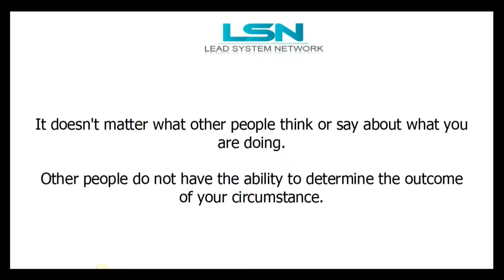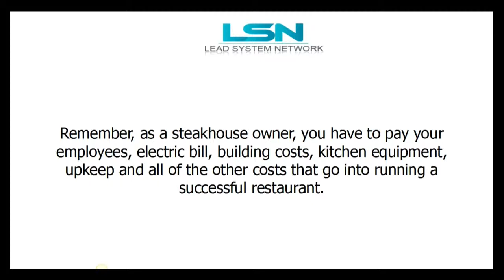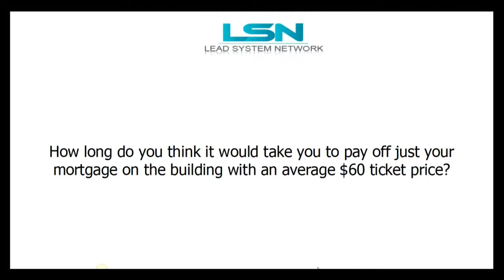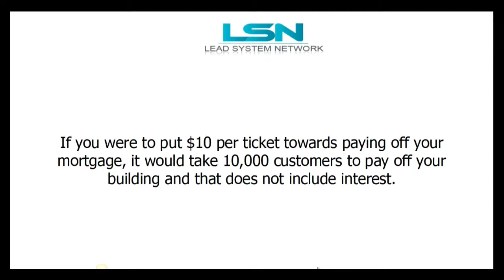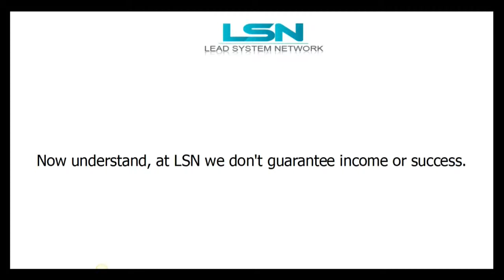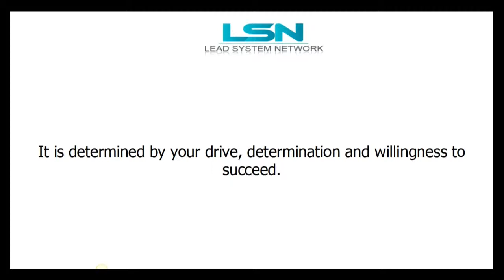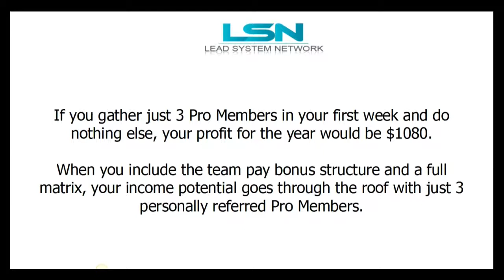How to Earn a Six Figure Income Online Part 2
This is how to earn a six figure income on the Internet. I don't guarantee income or success, but this program is it if you want to earn a real full time income